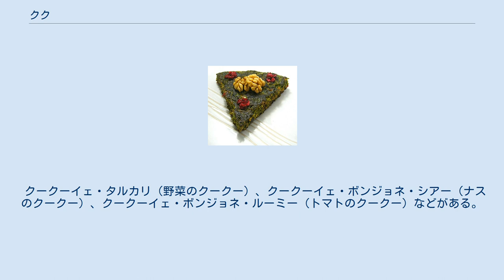クク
ハーブを混ぜ、ゼレシュクとクルミをのせたクークーイェ・サブジー クークー（Kuku、ペルシア語:کوکو）は、鶏卵を使ったイラン料理およびアフガニスタンの卵料理である。
形状はイタリアのフリッタータに似た、具をたっぷり入れたオープンフェースのオムレツである。
様々な具材を入れた多種類のククが作られるが、中でもワケギ、パセリ、チャイブ、コリアンダー、イノンド、ホウレンソウ、レタス、フェヌグリーク等の数種類のハーブや葉野菜を入れ、深い緑色になったクークーイェ・サブジー（کوکو سبزی / kuku-ye sabzi）が最も人気がある。
ギーラーン州では、ジャガイモの入ったクークーイェ・シブ・ザミーニー（کوکو سیب زمینی / kuku-ye sibzamini）に人気がある。
 典型的なクークーイェ・サブジーの調理では、卵と刻んだハーブを混ぜ、塩、黒胡椒とターメリックかアドヴィーエと呼ばれるミックススパイスで味付けする。
これを油をひいて熱したフライパンに流し、低温で固まるまで焼き、上下をひっくり返して両面を焼くか、最後にオーブンに入れて上面を焼く。
卵と混ぜる前に、ハーブを短時間ソテーする場合もある。
使用されるハーブの量は、通常、卵の量よりもかなり多く、ハーブの味が強い。
付け合せとしてはクルミとゼレシュク（セイヨウメギの実）が好まれ、ナン、チェロウ、ヨーグルト、ピクルス等が添えられることもある。
温かい状態でも冷やしても食べられる。
 この他、ソラマメやニンニク、サツマイモ、リーキ、カルドンのクークーがある。
 クークーイェ・タルカリ（野菜のクークー）、クークーイェ・ボンジョネ・シアー（ナスのクークー）、クークーイェ・ボンジョネ・ルーミー（トマトのクークー）などがある。